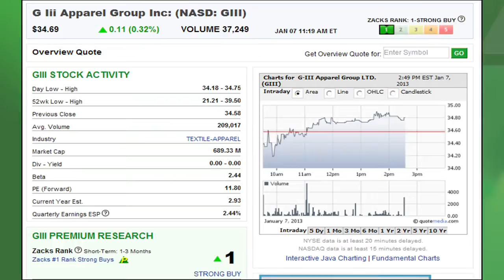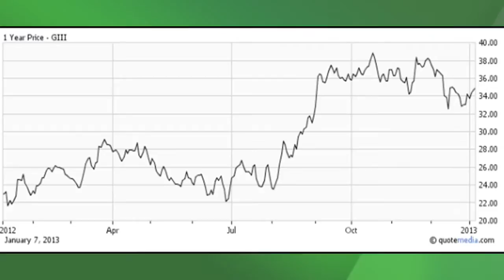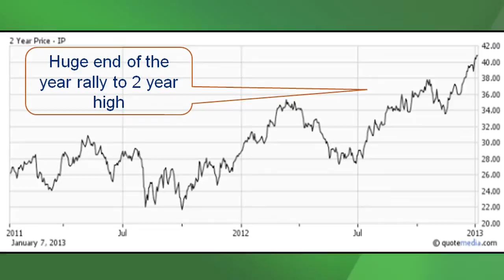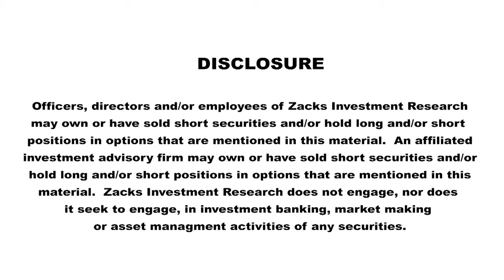Value Stock Picks-Jan. 8, 2013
A fashionable and packaged opportunity.